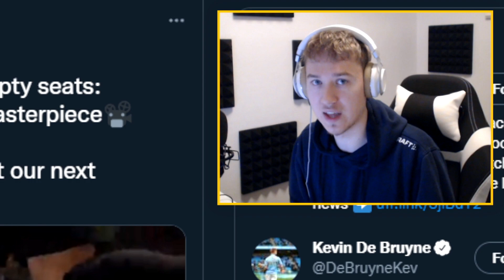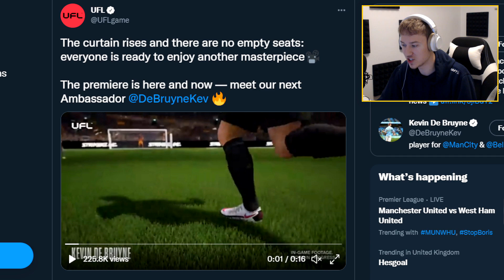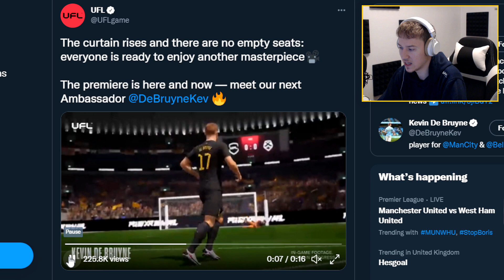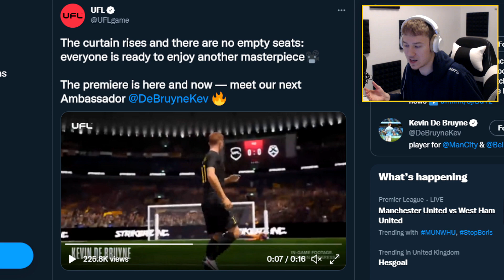OFFICIAL UFL FOOTBALL GAMEPLAY REVEAL!!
UFL GAME NEW GAMEPLAY
UFL FOOTBALL OFFICIAL GRAPHICS
UFL vs FIFA 22 vs EFOOTBALL 2022